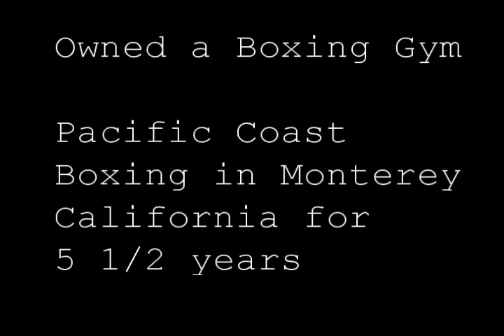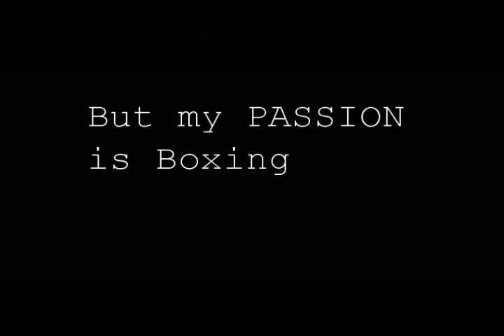Ruth Kristensen Boxing Coach Resume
I teach and coach Boxing.  I have over 15 years experience, owned a Boxing Gym for 5 1/2 years, and have personally taught over 460 clients how to box through personal one to one's.  This is my resume.